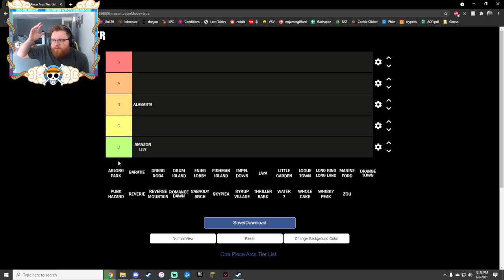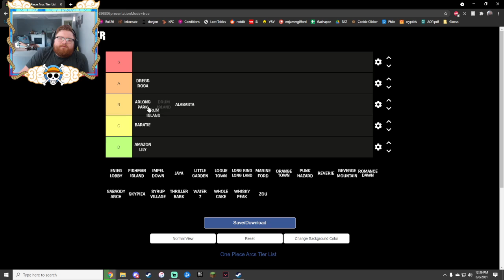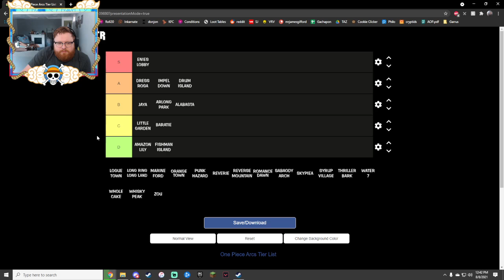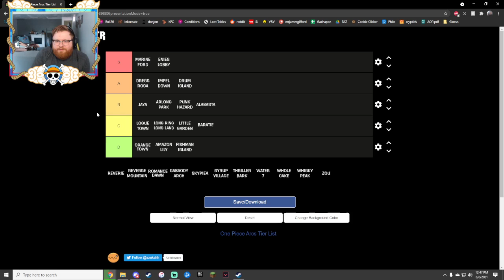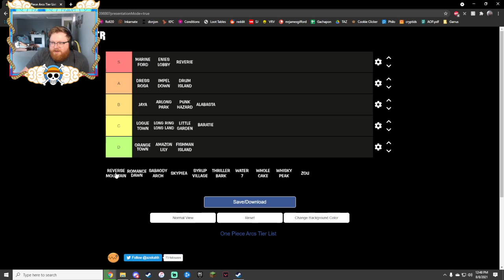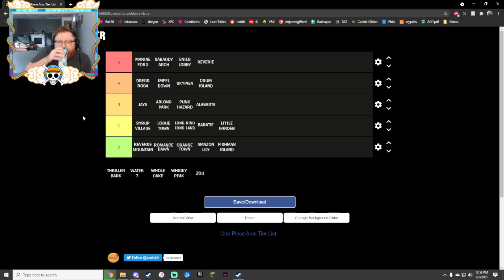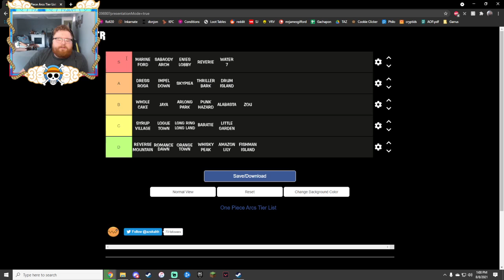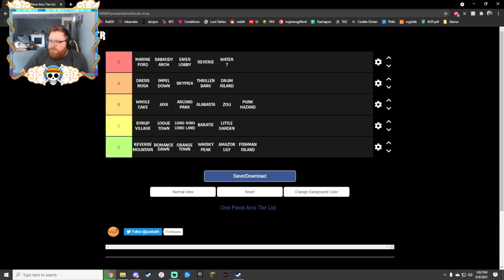One Piece Arc Tier List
Time to make some people mad...